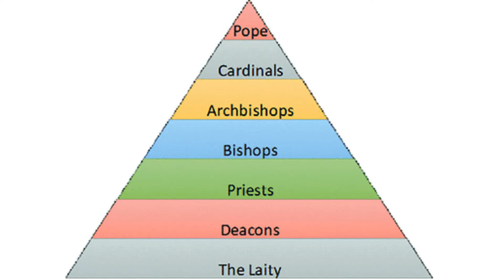DYK how Synodality is rooted in Vatican II's vision of church?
Synodality, the art of walking together as God's human family, began with the early followers of Jesus, was forgotten over the centuries, and was eventually retrieved by Vatican II as the most effective means of being Church.  Vatican II envisions the Church as the pilgrim people of God journeying together in building up the reign of God.  Vatican II challenges all to "full, conscious and active" participation in carrying out the mission and ministry of Jesus. Collegiality calls all to communicate and share in the decision making process of the people of God.  Vatican II affirms the sense of the faith that is possessed by the faithful, leading them to insights and wisdom given by the Spirit to aid the entire people of God in journeying together as God's family. Make time to view this week's DYK video and see how these Vatican II principles intimately connect with Synodality, the art of walking together as God's people.